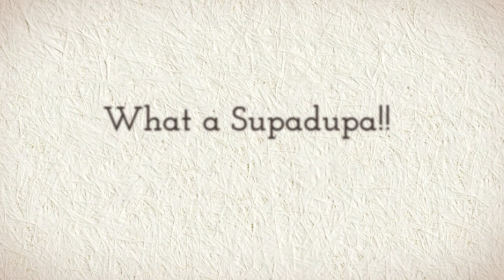Andrew Kates Wedding at Shottle Hall